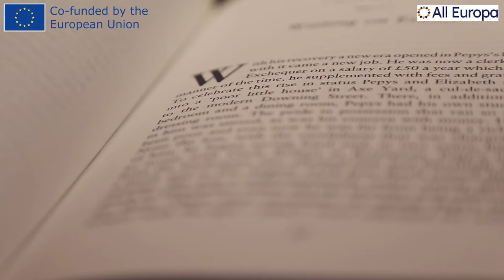Afro-Greeks are also Greeks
All Europa is an Migration Policy Group project in collaboration with the European Parliament which aims to reach first- and second-generation refugees and EU mobile citizens in six EU countries (France, Germany, Italy, Greece, Spain and Ireland) and to help their voices be heard. Through the medium of videos, participants can express their opinions and experiences of living within the EU.

This action was co-financed by the European Union in the frame of the European Parliament's grant programme in the field of communication. The European Parliament was not involved in its preparation and is, in no case, responsible for or bound by the information or opinions expressed in the context of this action. In accordance with applicable law, the authors are solely responsible. The European Parliament can also not be held liable for direct or indirect damage that may result from the implementation of the action.

You can learn more about the European Union and have a say too by joining its community in